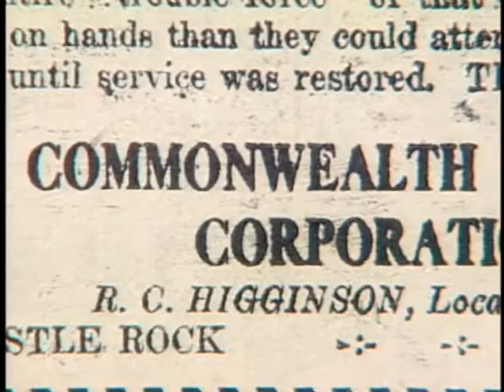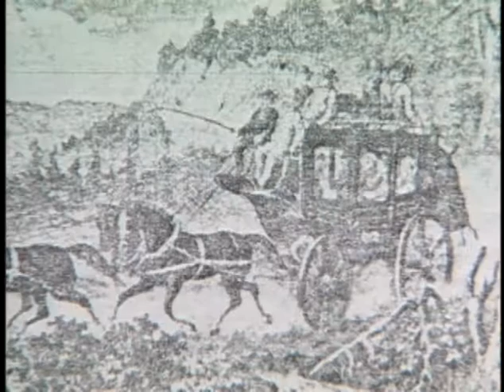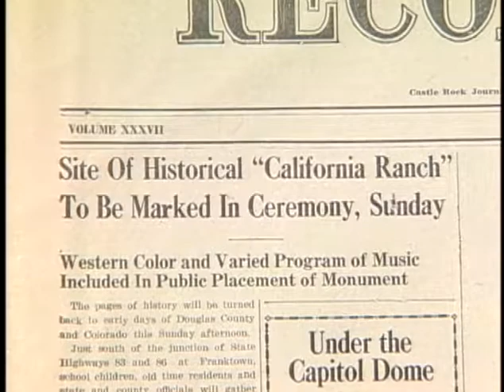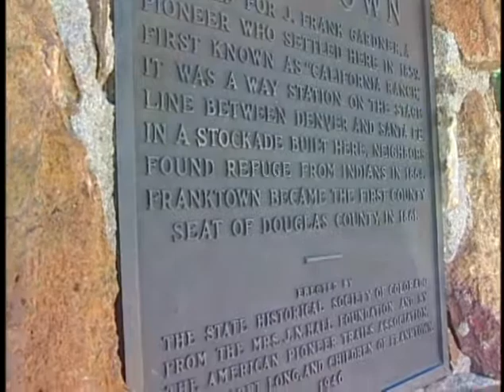Landmark Series - Gardner House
James Frank Gardner came to Colorado following the gold rush in 1859. Giving up his search for gold, he became the first Colorado county clerk and recorder. After being a leader in several different positions for the government of Colorado, Franktown was named after him. He eventually became known as "The Father of Douglas County."